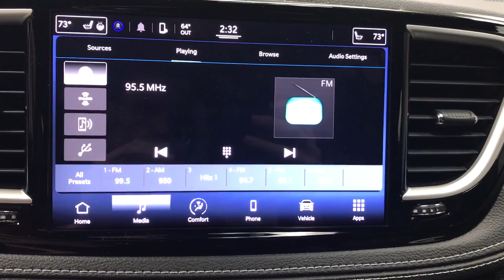2022 Chrysler Pacifica Mansfield, Mt Vernon, Ashland, Lexington, near me 3366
Velvet Red Pearlcoat Used 2022 Chrysler Pacifica Touring L available in Butler, Ohio at Weekley CDJR. Servicing the Mansfield, Mt Vernon, Ashland, Lexington, OH area.

Weekley CDJR
50 Main St.

ONE OWNER! THIS CHRYSLER PACIFICA TOURING L S APPEARANCE IS EQUIPPED WITH SOME MUST HAVE FEATURES WHICH INCLUDES REAR BACK UP CAMERA MCKINLEY LEATHER PERF BUCKET SEATS WITH S LOGO PIANO BLACK INTERIOR GLOSS-BLACK GRILLE-SURROND 20 FORESHADOW PAINTED ALUMINUM WHEELS POWER LIFTGATE LED TAIL LAMPS BI-FUNCTION LED PROJECTOR HEADLAMPS APPLE CARPLAY/GOOGLE ANDROID CAPABLE DRIVER SEAT MEMORY POWER ADJUSTABLE DRIVER SEAT HEATED FRONT SEAT HEATED STEERING WHEEL REMOTE START RAIN-SENSITIVE WINDSHIELD WIPERS ADVANCED BRAKE ASSIST PEDESTRIAN EMERGENCY BRAKING FULL SPEED FORWARD COLLISION WARNING PLUS LANE DEPARTURE WARNING BLIND SPOT AND CROSS PATH DETECTION AND ADAPTIVE CRUISE CONTROL WITH STOP & GO. We are a family owned and operated business for over 100 years now. We have a pleasant no pressure atmosphere. Trade-ins are always welcomed. We would even be happy to just purchase your car. We have a great selection of preowned and new vehicles that can be seen and typically you can view more pictures of our vehicles here also. We have a skilled and knowledgeable sales staff with many years of experience satisfying our customers needs. Wed be happy to answer any questions that you may have. Please dont hesitate to give us a call.
ENGINE: 3.6L V6 24V VVT UPG I W/ESS  (STD),MOPAR SPLASH GUARDS - VEHICLE SET  -inc: Front Splash Guards  Rear Splash Guards,BLACK  PERFORATED LEATHER BUCKET SEATS W/S LOGO,TIRES: 245/50R20 BSW AS SELF-SEALING,QUICK ORDER PACKAGE 27L  -inc: Engine: 3.6L V6 24V VVT UPG I w/ESS  Transmission: 9-Speed 948TE Automatic,BLACK SEATS,WHEELS: 20 X 7.5 S-MODEL ALUMINUM DESIGN 1,S APPEARANCE PACKAGE  -inc: Locking Lug Nuts  Black Day Light Opening Moldings  Piano Black Interior Accents  Premium Fascia Upper/Lower Grille w/Black Surround  Tires: 245/50R20 BSW AS Self-Sealing  Premium Rear Fascia Black  Anodized Ice Cave Accents  Wheels: 20 x 7.5 S-Model Aluminum Design 1  Anodized Ink Badging  S Badge,VELVET RED PEARLCOAT,PARKSENSE REAR PARK ASSIST UNAVAILABLE,SAFETY SPHERE UNAVAILABLE  -inc: ParkSense Rear Park Assist w/Stop  ParkView Rear Back-Up Camera,TRANSMISSION: 9-SPEED 948TE AUTOMATIC  (STD),Front Wheel Drive,Power Steering,ABS,4-Wheel Disc Brakes,Brake Assist,Aluminum Wheels,Tires - Front All-Season,Tires - Rear All-Season,Heated Mirrors,Power Mirror(s),Integrated Turn Signal Mirrors,Rear Defrost,Privacy Glass,Intermittent Wipers,Variable Speed Intermittent Wipers,Rain Sensing Wipers,Rear Spoiler,Third Passenger Door,Fourth Passenger Door,Power Third Passenger Door,Power Fourth Passenger Door,Remote Trunk Release,Power Liftgate,Power Door Locks,Luggage Rack,Daytime Running Lights,Automatic Headlights,LED Headlights,Fog Lamps,MP3 Player,Auxiliary Audio Input,Steering Wheel Audio Controls,Auxiliary Audio Input,AM/FM Stereo,Satellite Radio,Requires Subscription,Bluetooth Connection,Power Driver Seat,Driver Adjustable Lumbar,Seat Memory,Seat Memory,Power Driver Seat,Driver Adjustable Lumbar,Bucket Seats,Rear Bucket Seats,Adjustable Steering Wheel,Trip Computer,Power Windows,3rd Row Seat,Heated Steering Wheel,Keyless Entry,Power Door Locks,Keyless Start,Keyless Entry,Power Door Locks,Universal Garage Door Opener,Cruise Control,Adaptive Cruise Control,Climate Control,Multi-Zone A/C,A/C,A/C,Rear A/C,Leather Seats,Bucket Seats,Auto-Dimming Rearview Mirror,Driver Vanity Mirror,Passenger Vanity Mirror,Driver Illuminated Vanity Mirror,Passenger Illuminated Visor Mirror,Floor Mats,Remote Engine Start,Keyless Start,Smart Device Integration,MP3 Player,Smart Device Integration,Power Windows,Power Door Locks,Trip Computer,Heated Front Seat(s),Security System,Immobilizer,Traction Control,Stability Control,Traction Control,Front Side Air Bag,Blind Spot Monitor,Cross-Traffic Alert,Lane Departure Warning,Lane Keeping Assist,Lane Departure Warning,Front Collision Mitigation,Aerial View Display System,Tire Pressure Monitor,Driver Air Bag,Passenger Air Bag,Front Head Air Bag,Rear Head Air Bag,Passenger Air Bag Sensor,Knee Air Bag,Child Safety Locks